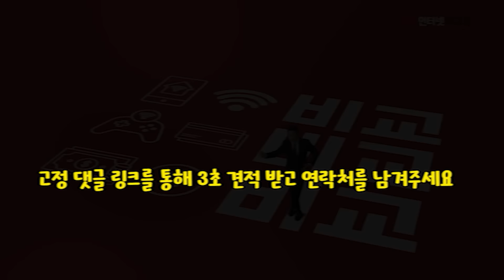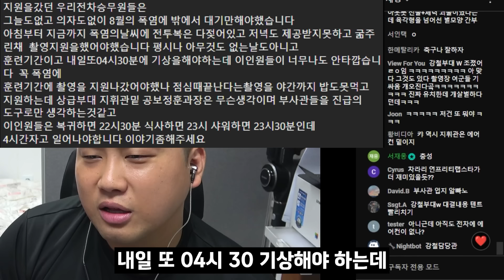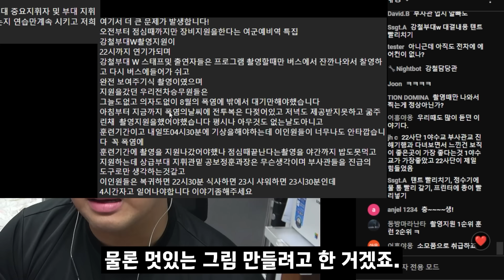'강철부대w' 00부대가 ...